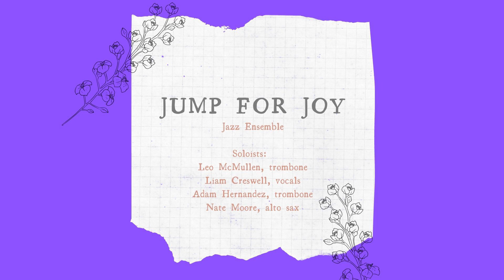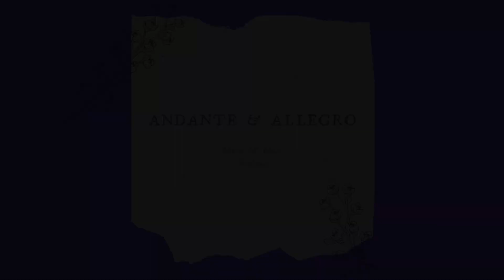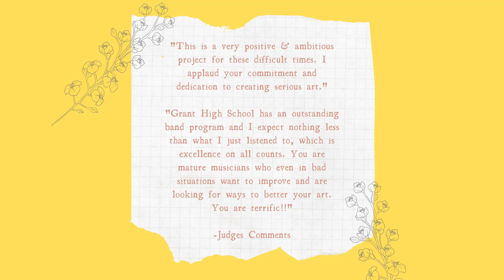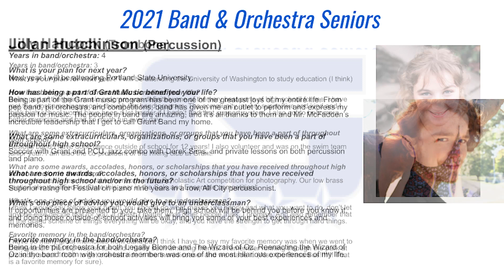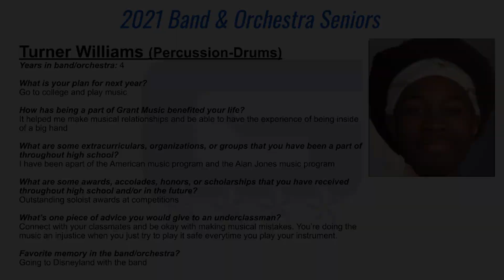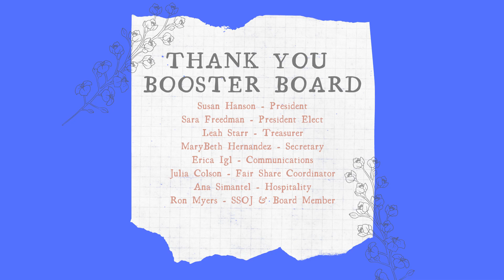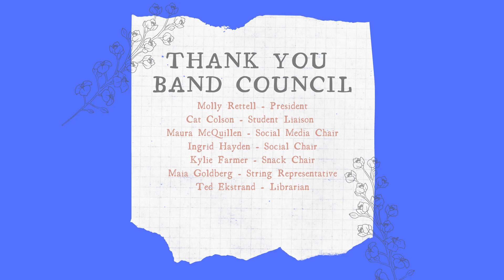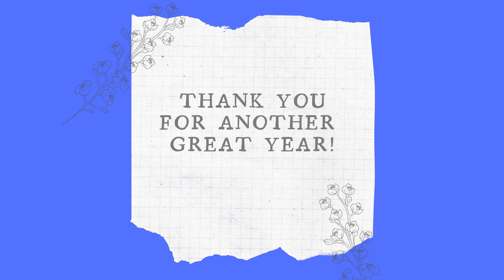2021 Coda Concert - Band & Orchestra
Grant High School Band & Orchestra presents the annual spring Coda Concert - a celebratory performance featuring this year's String Orchestra, Jazz Ensemble, & Wind Ensemble.

Thank you to all the students for their hard work and resilience throughout this school year. Your dedication and positive energy is inspirational and you should be proud of the music you've made this year.

Brian McFadden, Director
Braxton Adair, Student Teacher

Concert Program:
Django – John Lewis arr. Tomaro
Round Midnight – Cootie Williams & Thelonious Monk arr. Wolpe
Inverno - Antonio Vivaldi arr. Parrish
Paris Sketches Mvt. I – Martin Ellerby
Nimrod – Edward Elgar arr. Bender
Jump For Joy – Duke Ellington
String Duets:
     Andante & Allegro – Albert Stoutamire
     Hungarian Rhapsody No. 2 – Franz Liszt
     Theme from Schindler's List – John Williams
     Allegro Scherzando – Joseph Hayden
Interstellar – Hans Zimmer arr. McFadden
Dum Spiro Spero – Chris Pilsner
Moten Swing – Benny Moten
Ringmaster's March – John Mackey
The Magical World of Pixar – arr. Longfield
Washington & Lee Swing – arr. Smith